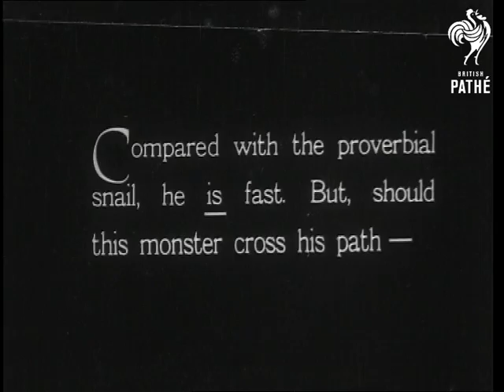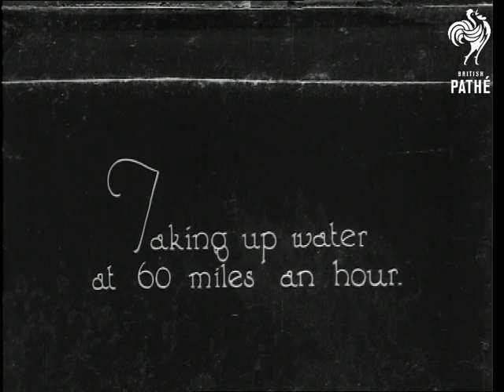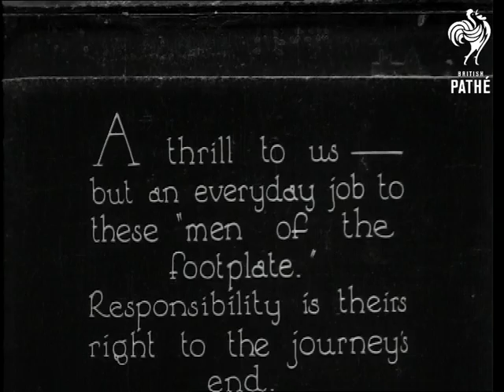Speed Film Reel 2 (1925)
Reel 2.

People in Edwardian dress sit on top of stagecoach-like carriages which are pulled along the track by a locomotive.  High angle shot of the party who are very dressed up.  M/S of the front of a steam locomotive standing on a station platform.  C/U of its nameplate - Flying Scotsman.  Intertitle reads: "Compared with the proverbial snail, he is fast.  But, should this monster cross his path -"  Camera follows the Flying Scotsman (presumably) as it speeds along.  Shot of the engine of another steam locomotive as it travels along.  Driver leans out of the cab.  Very low angle shot from point of view of a worm on the train tracks.  The train approaches.  C/U of the wheels turning, shot from a point very close to them on the side of the train.

01:14:22 - M/S of the train travelling through the countryside.  Shot of a railwayman's cottage or a control box (short shot).  C/U of the train driver (or signal man?)  M/S of train speeding through countryside.  M/S of train moving off from a stationary position. Southern 454 painted on the wagon.  M/S of train approaching camera in a station.  Carriages pass the camera.  L/S of tracks coming into a railway station - man picks his way across the tracks.  Train approaches.

01:15:50 - Unedited material.  View of train tracks stretching out into the distance.  Train approaches from a long way away.  It approaches then travels underneath the camera.  Similar shot repeated twice.  High angle shot of railway tracks at the approach to a station.  Steam train travels away from the camera into the distance.  We see whole length of train (it is long!)  Travelling shot from another train (presumably) of a passenger steam train travelling along.  Good M/S of man stoking the boiler.  Camera rocks around as the train does.  Closer shot of the engine of the train.  M/S of another train travelling at speed - number on side reads 5979.  Water pours onto the tracks.  C/U engine driver at work.  Train passes under a bridge.  C/U of name plate - Lord Nelson.

01:19:15 - M/S of train stationary at a station.  Number on side is 850.  M/S of train pulling into the station.  Stationary train as before.  Low angle shot of train passing close to the camera - carriages and wheels seen.  People wave from windows.  Shot repeated.  M/S of train travelling past.  Aerial shots following the train as it travels through the countryside  Location not recognised by this cataloguer.  Long trails of steam follow this and another train.  C/U of trains wheels moving as it travels away from a station - camera is mounted on the side of the train.  Pistons and wheel movement in C/U.  Tracks and steam also.  Train speeds up then slows down.
 FILM ID:1823.02